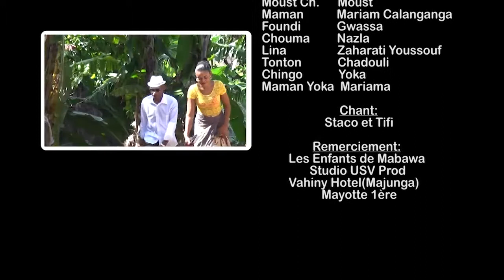Saison 004 - Episode 039